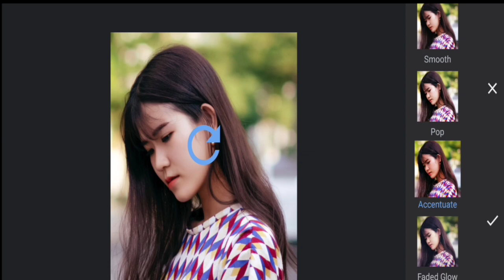1Minute Photo Edit | Snapseed Picture Editing Tutorial Step by Step Edit Tech #188